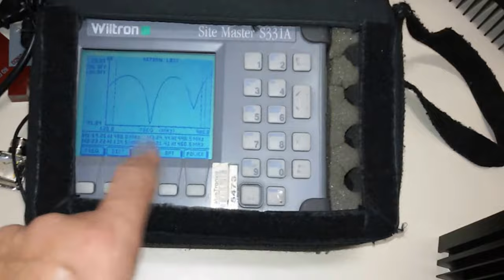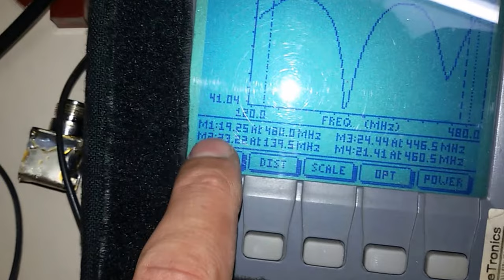CONFERIDAS EM LABORATÓRIO CARGAS RF DE PRECISÃO E ALTA QUALIDADE 50 OHM ATÉ 500W SERGTECH SERGTEC